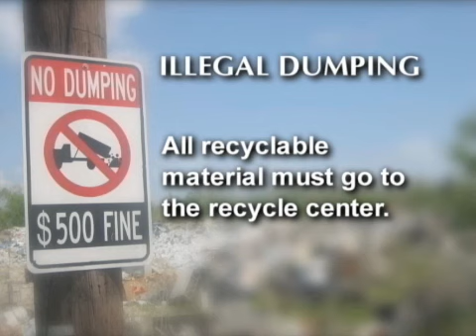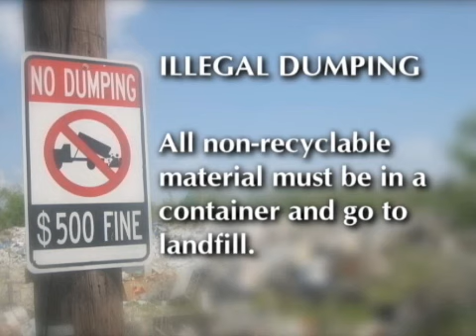Illegal Dumping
The illegal dumping of trash and other materials is a problem across the nation.  Find out how Fayetteville's Environmental Services Department is handling this issue from its Superintendent, James Rhodes.